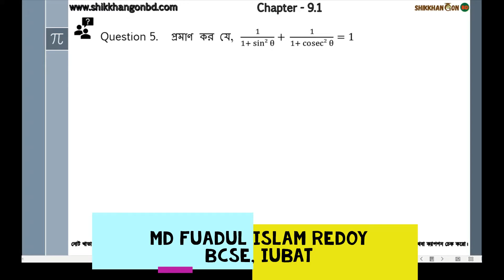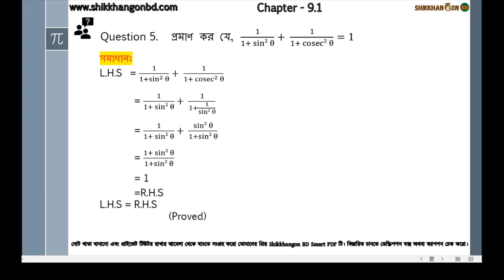০৫ - SSC সাধারণ গণিত অধ্যায়-৯ ত্রিকোণমিতি